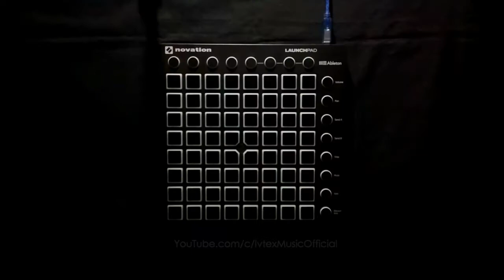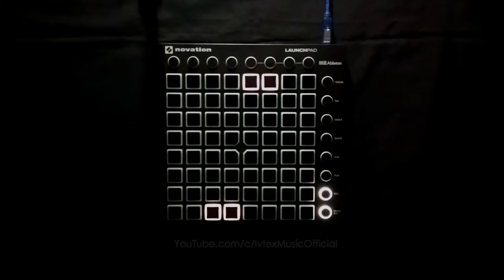Alffy Rev ft. Kaye - Mother Earth (DIFFUSION Remix) // Launchpad Cover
Hello guys !!!
Welcome back ;)

Difficulty : 3.5/10